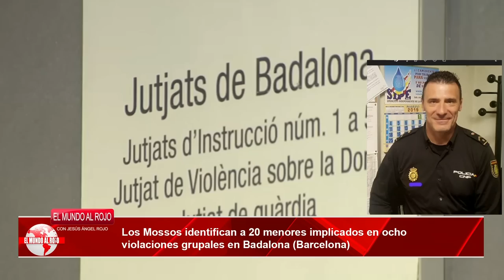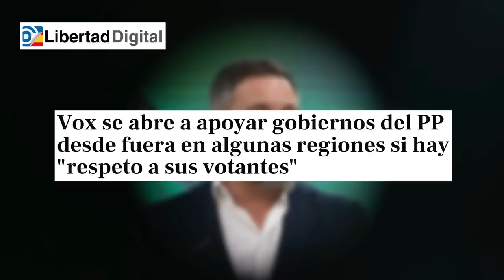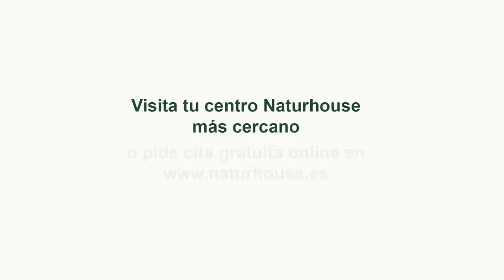Jesús Á.Rojo: SÁNCHEZ se sabe 💥CARNE de BANQUILLO💥 y prepara las últimas cacicadas judiciales